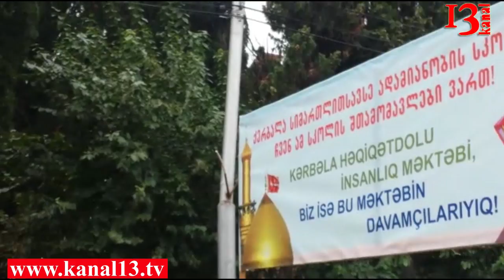Minlərlə azərbaycanlı Gürcüstanda Kərbəla yürüşü etdi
Gürcüstanın Marneuli şəhərində yaşayan azərbaycanlılar Məhərrəmliklə bağlı yürüş keçirib. Minlərlə həmyerlimiz Marneulinin mərkəzi küçəsində yürüş edərək Kərbəla düzündə şəhid edilən müsəlmanları yad ediblər.